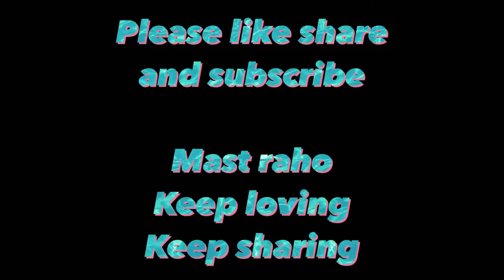Ek announcement hai! | Mastrangis